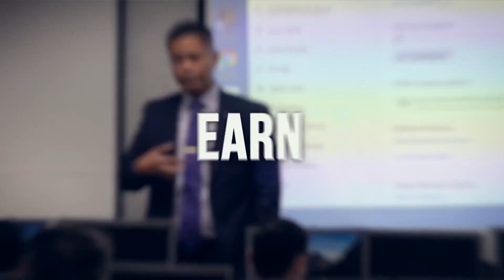Be Proactive, Not Reactive | Loan Officer Training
There will always be an advantage when you think ahead. In general, when you take the initiative to be proactive in doing things and anticipating what needs to be done, you are making things much easier not only for you, but for the people around you as well. And so in this video, I share with you how you can apply that by being proactive and not reactive.

▶️ RECOMMENDED PROGRAMS

🥇 Learn the Secret Formula!

▶️ FREE STUFF!!